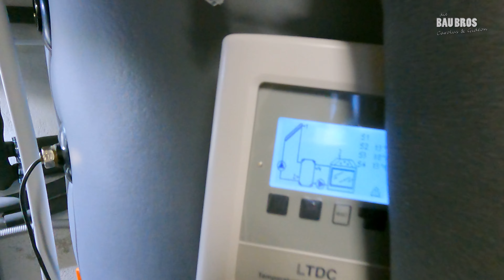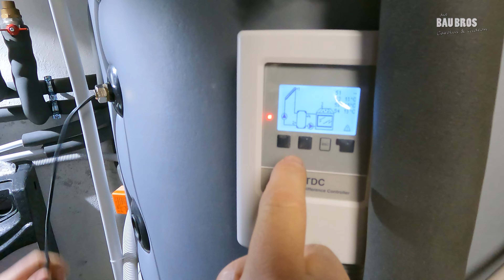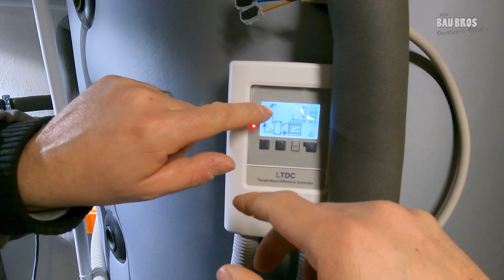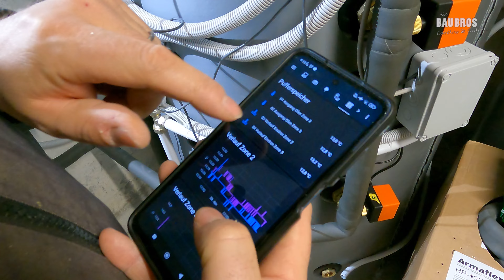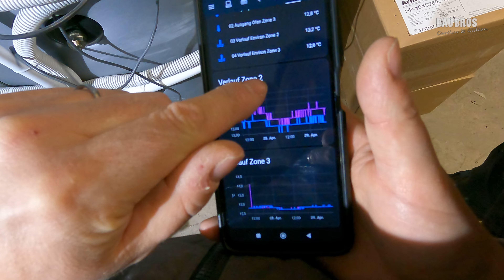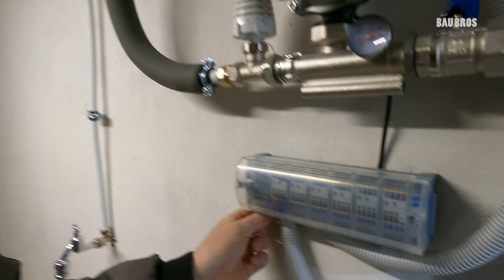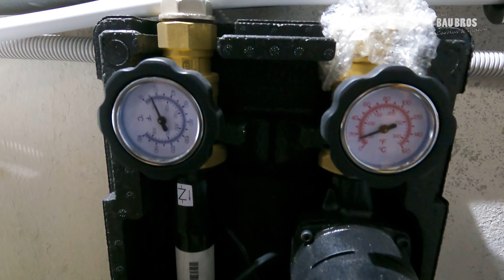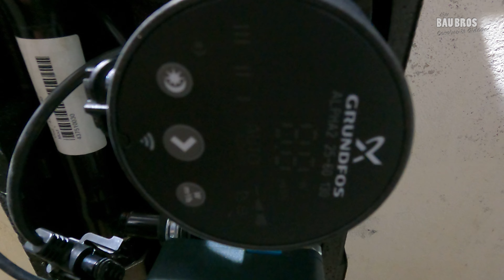So bauen wir unser Heizungssystem selbst: Ein Überblick über Pufferspeicher, FBH, SorelLTDC,Beladung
@BauBros Folge 219: Heute zeigen wir Euch den Stand unseres Heizungsneubaus. Wir bauen das gesamte System selbst und zeigen euch heute wie weit wir sind.

Produktlinks:
Sorel Regler TDC
Festwertregelset für FBH
Rohr PE-Xc FBH
Akkus Bosch Pro
Kamera GoPro
Kamera-Stativ klein

Bitcoin: 1JSSwTkRoUKzHx45jR16cFUjesPobQFNjJ
Dogecoin: DDf8HDxF87ajVYduPYDPPjUnnkBEcduTwJ